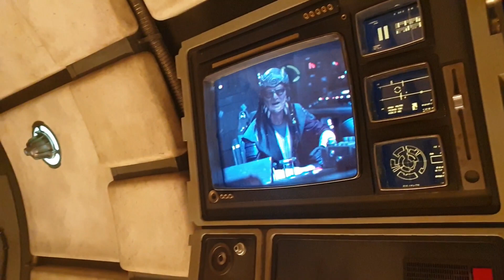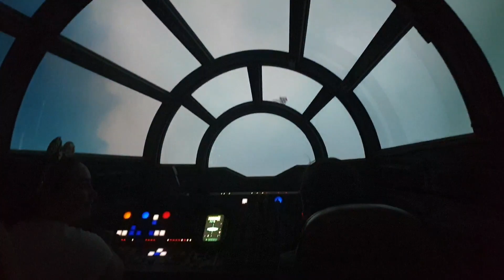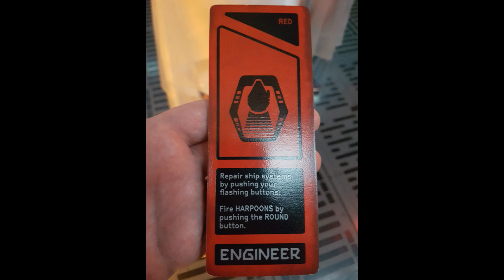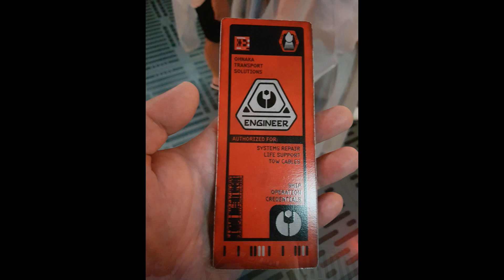Sabrina and Joshua crash the Millennium Falcon - Disneyland 2019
Millennium Falcon: Smugglers Run – Disneyland 2019

This time we are at Disneyland.

Watch Sabrina and Joshua crash the Millennium Falcon multiple times. lets just say we are not in a rush to get in a car when the can drive ..

Walt Disney World and Disneylands rides are exactly the same.

We rode easy multiple times with the ride line under an hour without a fastpass.

Flight simulator

Seats 6 2x Pilots 2xGunners 2xEngineers.

You do get a score from flying the Millennium Falcon, Josh it very well with his score, a later video will show our girls crashing...it was a very bumpy ride!

Fly the Millennium Falcon on a thrilling interactive smuggling mission
38” (97cm) or taller
Kids/Tweens/Teens/Adults
Thrill Ride Small Drop Dark Loud